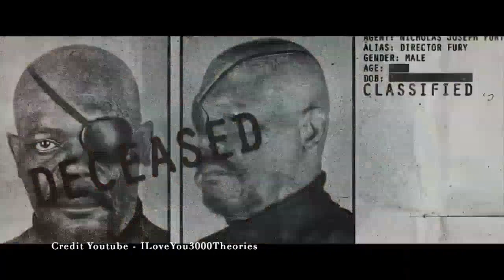Hercules MCU Marvel - God Vs God To Be On Screen In Next Thor Movie - Hercules in The MCU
Hire Me